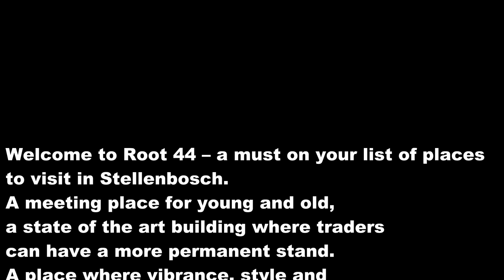Root 44 Market 2024 Family Eat out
Welcome to Root 44 – a must on your list of places to visit in Stellenbosch.
A meeting place for young and old, a state of the art building where traders can have a more permanent stand. A place where vibrance, style and quality meets the avid market goer.  The building blends well with the surroundings, and then opens to a spectacular view of Stellenbosch’s best – mountains and vineyards! Choose from a lovely array of foods from around the world.
Root 44 Market